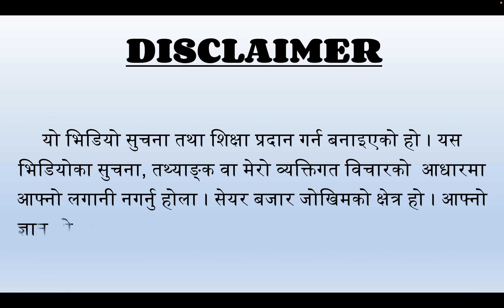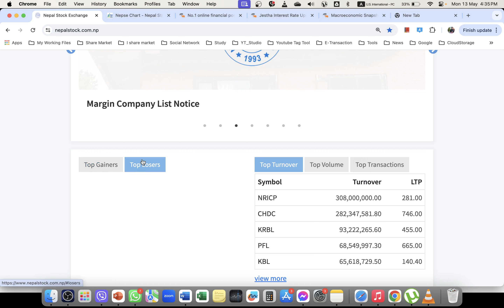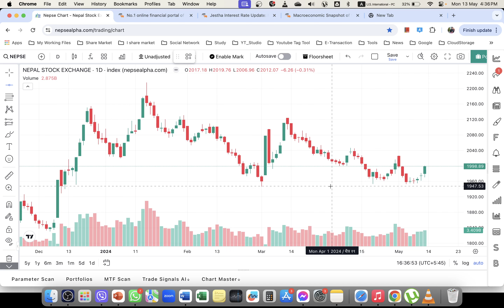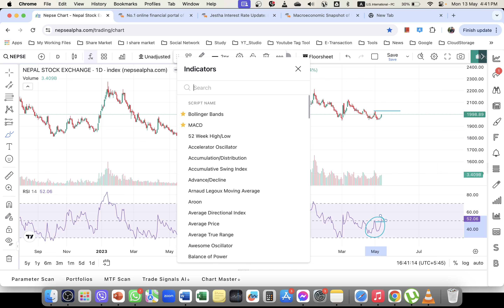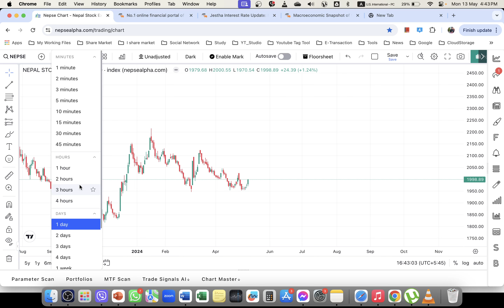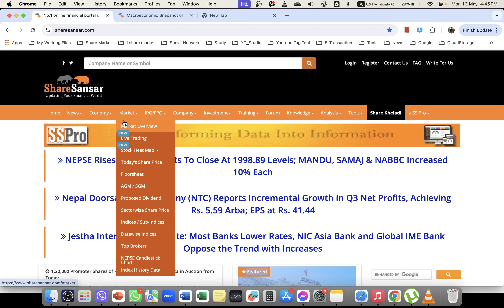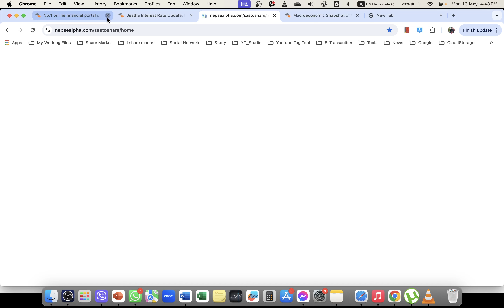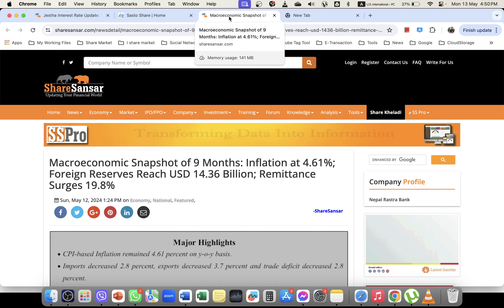2081.01.31 | Nepse Daily Market Update | Stock Market Analysis by Ram Hari Nepal